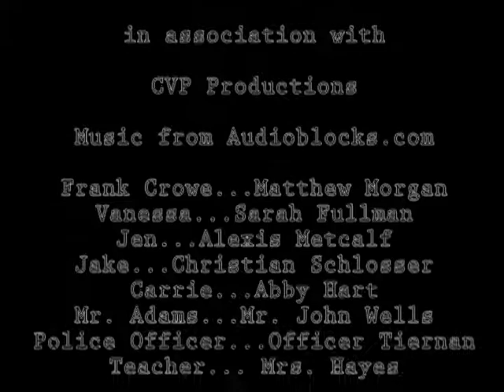DECEPTION - saugerties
Top 30 Finalist - NEW YORK 2017!

Required Elements (NY 2017)
Character: Fran or Frank Crowe.  Only wears one color - for some reason.
Prop: A VHS tape.
Dialogue:  "I did not even know that was an option."